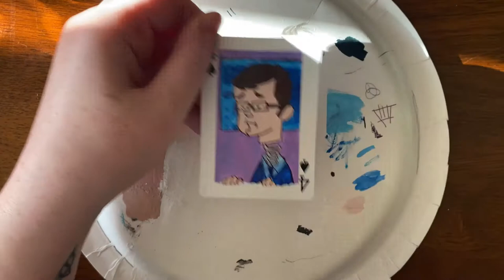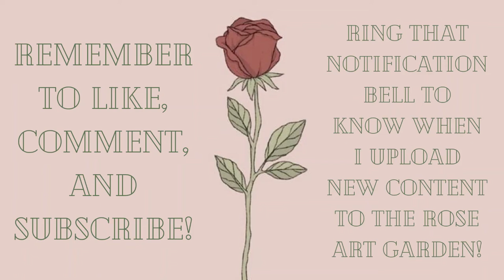Painting Cards- 30: Fargo, Eureka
I wasn't a huge fan of card number 29, so I just skipped it. I do however, love this card. This is Fargo in Eureka's Christmas special episode where everyone turned into cartoons.

Fargo is my favorite fictional character in a tv show of all time. I absolutely love him. Also for any Eureka fans maybe you'll notice the joke of the song I chose. Hint, episode 10 of season 1.

Music is Ride of the Valkyries by Wagner from YouTube's free music library